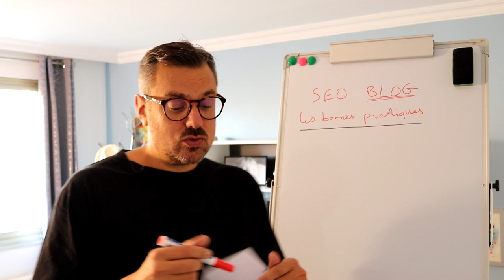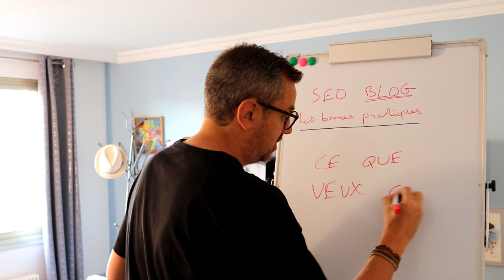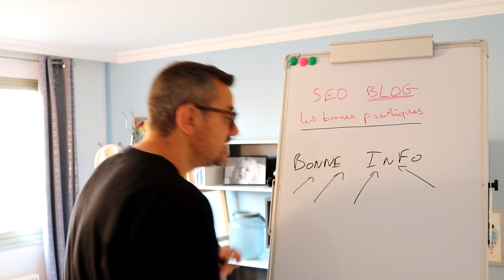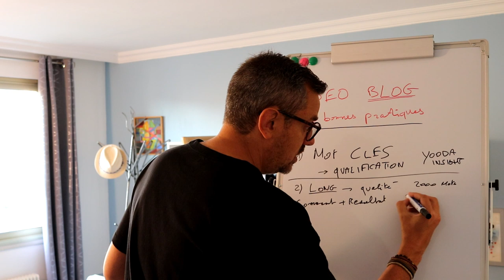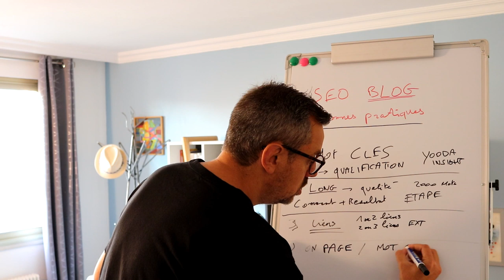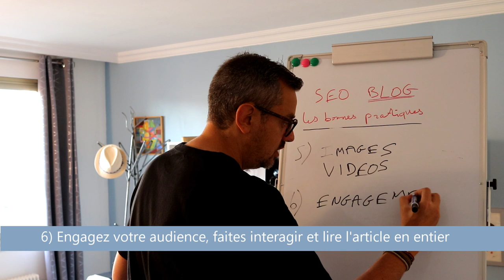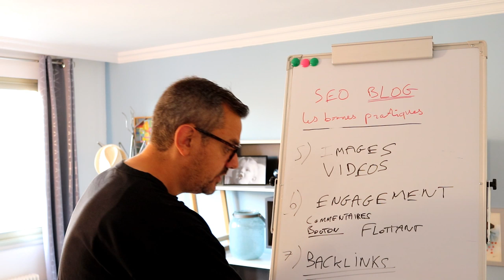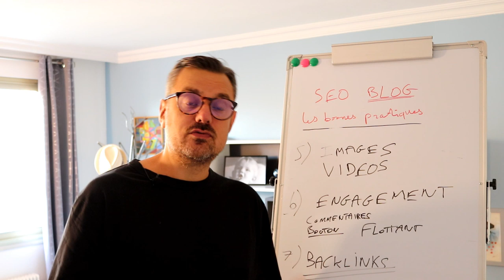SEO pour les blogs: comment bien référencer vos articles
Dans cette vidéo, je vais vous donner les meilleurs conseils référencement pour les articles de blogs.

Il existe un ensemble de techniques très simples qui m'ont permis d'avoir des articles en première page de Google sur des mots compétitifs.

Dans cette vidéo, vous allez découvrir ces astuces SEO

Appliquez ces conseils de bases et vous verrez votre référencement s'améliorer.

On va parler choix des mots clés, longueurs des articles, promotion, liens, backlinks, etc.